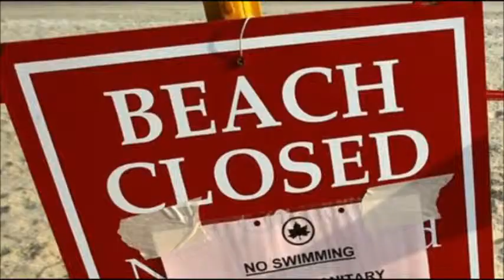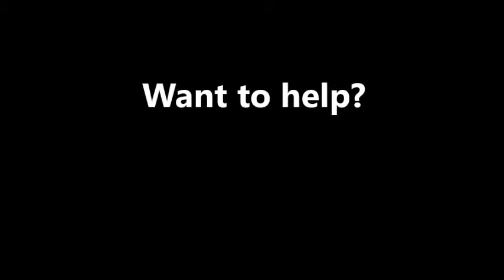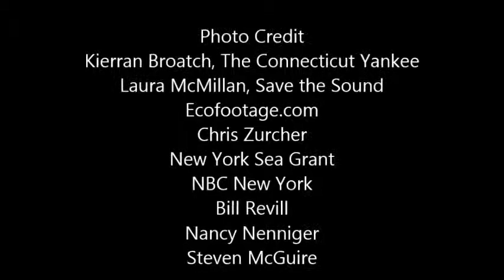End bacteria at Westchester's beaches—take the Pledge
The Long Island Sound Pledge is designed so each of one of us can help improve our beloved body of water by doing just a little something—every drop raises the sea! And it's as easy as 1, 2, 3.

Take the Pledge. Let's Save the Sound.